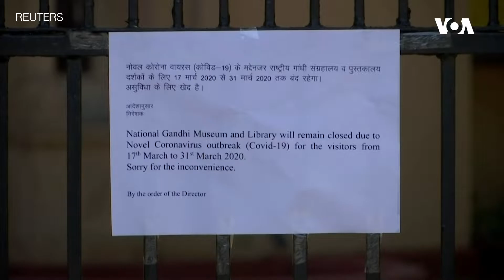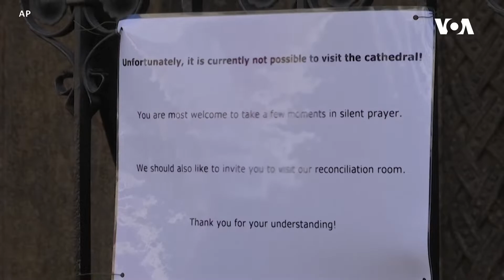Dünyaya Baxış - 18 mart 2020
Azaldığa buraxılan jurnalist Əfqan Muxtarlı Almaniyaya gəldikdən sonra açıqlama verib ~ Bakıda bir qrup şəxs Türkiyənin Azərbaycandakı səfirliyi qarşısında aksiya keçirib ~ Avropa Birliyi sərhədlərini 30 gün müddətinə bağladı